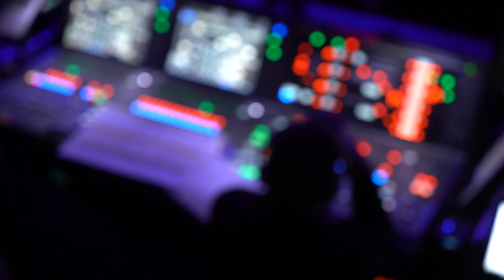Free Stock Footage